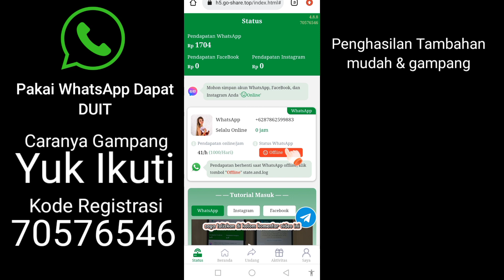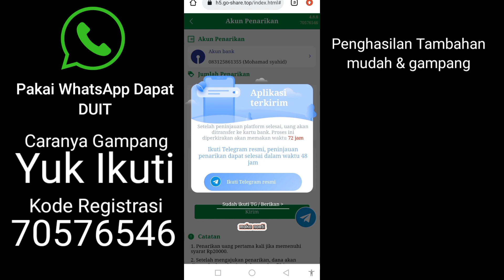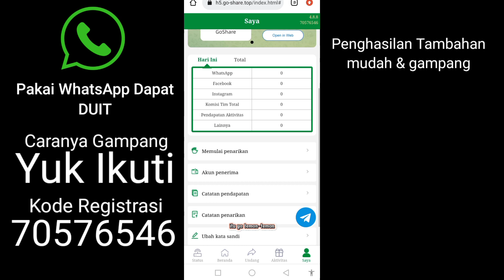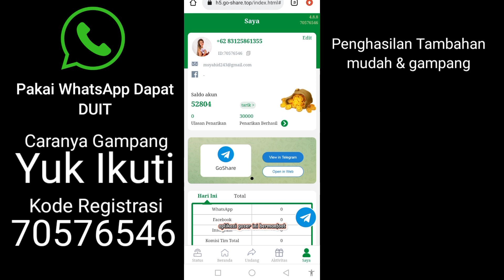Go Share, Whatsapp Dapat Duit !!!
whatsapp dapat duit emang bisa ???
yuk ikuti caranya dan daftar.

Saya menghasilkan uang secara otomatis dengan GoShare melalui WhatsApp dan sekarang saya mengundang Anda untuk bergabung. Daftar sekarang dan dapatkan kesempatan mendapatkan Rp 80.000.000 setiap bulannya